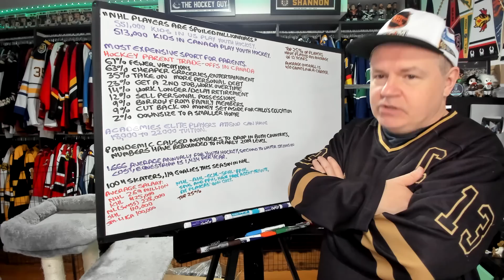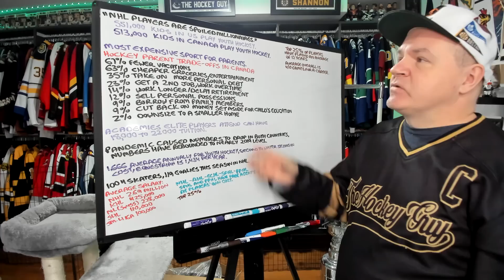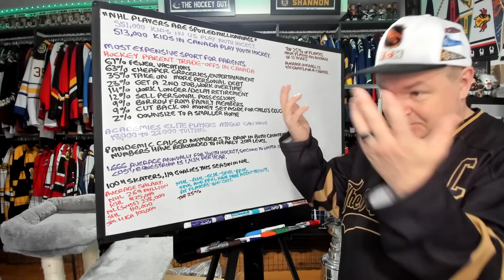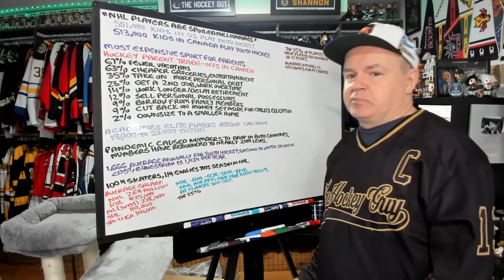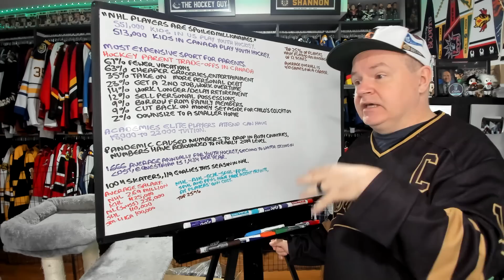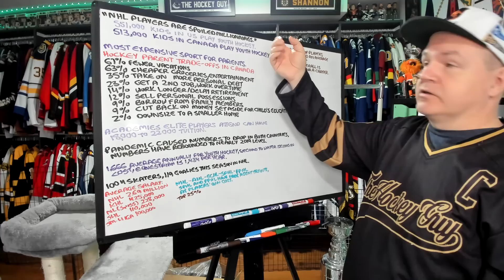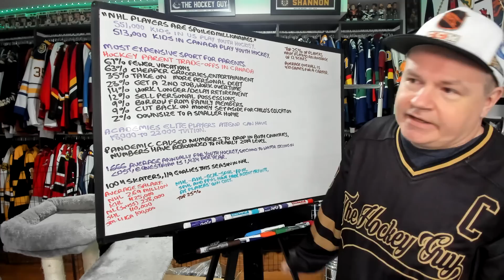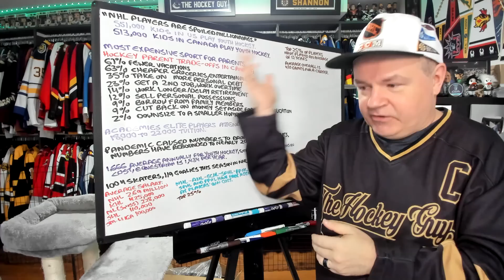The Expensive Path to Becoming an NHL Player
I have discussed this in previous videos, wanted to take an updated look at this as enrollment numbers creep up both in the US and Canada.

Abbotsford, BC
V2S 8P1

In the USA:
Shannon Skanes
1125 Fir Avenue
Suite 119